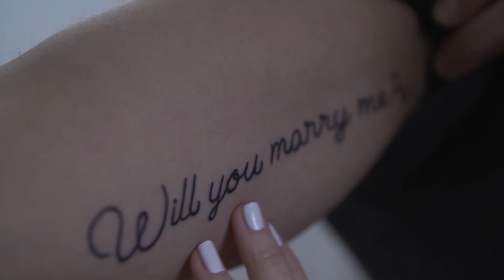Heiratsantrag per Tattoo - Auch das "Ja" ging unter die Haut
Dieser Heiratsantrag geht unter die Haut: Als Michael aus Düsseldorf um die Hand seiner Magda anhält, steht die Frage aller Fragen auf seinem Oberarm, den der Tatoo-Fan hervorbebt: „Will you marry me?“. Womit er nicht gerechnet hat: Dass seine „Zukünftige“ ihre Antwort ebenfalls verewigt. „Ich dachte, wenn er mich mal fragen sollte, zeige ich ihm einfach meinen Arm“, lacht die 31-Jährige. Zwei Verliebte – ein Gedanke: „Da habe ich sofort angefangen zu heulen“, sagt Michael.

Fast täglich haben wir neue Videos! Die besten Geschichten Deutschlands!